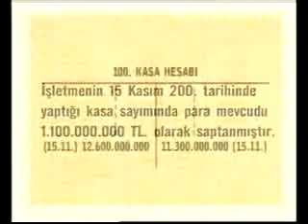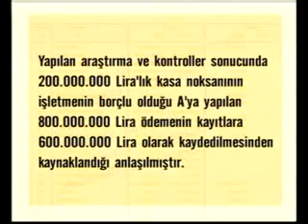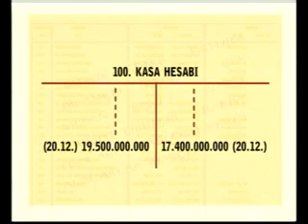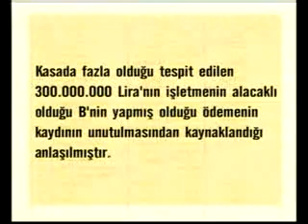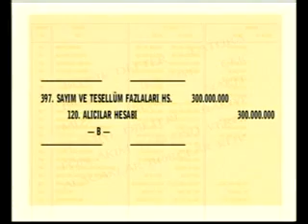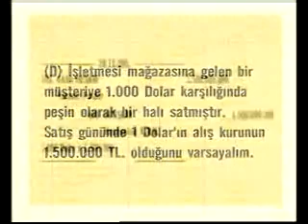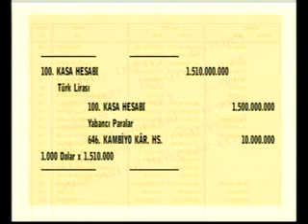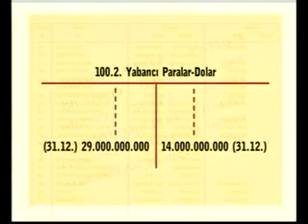AÖF Muhasebe Uygulamaları Dersleri eski 1